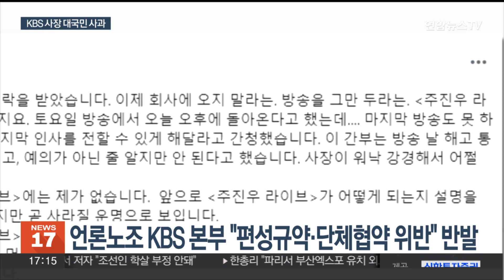KBS 박민 사장 대국민 사과…"회초리 맞을 각오" / 연합뉴스TV (YonhapnewsTV)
KBS 박민 사장 대국민 사과…"회초리 맞을 각오"

[앵커]

박민 신임 KBS 사장이 취임 이튿날인 오늘(14일) 대국민 기자회견을 열었습니다.

전 사장 시절 불공정 편파 보도 사례를 언급하며 국민에 사과하고, KBS 혁신 계획을 밝혔는데요.

오주현 기자입니다.

[기자]

박민 신임 KBS 사장이 서울 여의도 KBS 아트홀에서 기자회견을 열고 KBS가 전 사장 시절 불공정 편파 보도로 공정성을 훼손하고, 시청자들의 신뢰를 잃었다며 사과했습니다.

[박민 / KBS 사장] "공영방송으로서 핵심 가치인 공정성을 훼손해 국민의 신뢰를 잃은 상황에 깊은 유감을 표하며 국민 여러분께 정중히 사과드립니다."

박 사장은 KBS 아홉시 뉴스가 이른바 '검언유착' 사건 오보를 낸 것과 지난 2021년 서울시장 선거를 앞두고 오세훈 시장의 '생태탕' 의혹을 집중 보도한 것 등을 불공정 보도 사례로 꼽았습니다.

전날 KBS가 주요 뉴스 앵커를 전면 교체하고, 1라디오 '주진우 라이브'의 진행자 주진우 씨에 하차를 통보한 가운데, 박 사장은 불공정 보도를 한 관계자를 엄중 징계하겠다고 경고했습니다.

[박민 / KBS 사장] "TV나 라디오의 시사 프로그램에서도 일부 진행자가 일방적으로 한쪽 진영의 편을 들거나 패널 선정이 편향된 경우가 적지 않았습니다. 불공정 편파 보도로 사회적 물의를 일으킨 해당 기자나 PD는 즉각 업무에서 배제하고, 최대한 엄정하게 징계하겠습니다."

박 사장은 TV 수신료 분리 징수 시행으로 KBS가 올해 800억원의 적자를 기록할 것으로 예상된다며, 사장과 임원진의 임금 30%를 삭감하는 한편 구조조정도 적극 검토하겠다고 말했습니다.

이어 "공영방송의 주인인 국민의 회초리를 맞을 각오가 돼 있다"며 머리 숙여 사과했습니다.

한편 언론노조 KBS 본부는 사측이 제작진과 논의 없이 '주진우 라이브' 편성을 삭제하고, 방송 하루 전에 앵커에게 하차를 통보하는 등 편성규약과 단체협약 위반 행위가 잇따르고 있다고 반발했습니다.

또 "이는 방송 편성의 자유와 독립을 보장하고 누구든 방송 편성에 관해 규제나 간섭을 할 수 없다고 명시한 방송법에 위배된다"면서 박민 사장 체제와 보직자들에게 법적 책임을 물을 것이라고 예고했습니다.